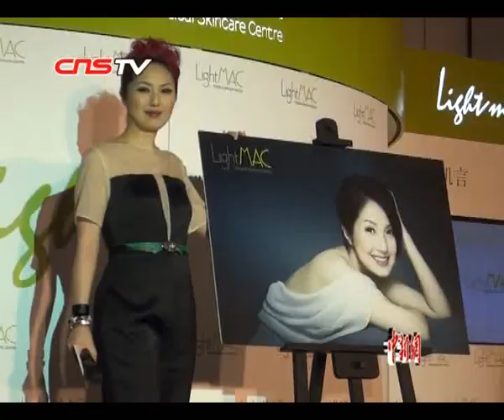20121024 23 香港 杨千嬅产后复出身价涨 不希望儿子进娱乐圈